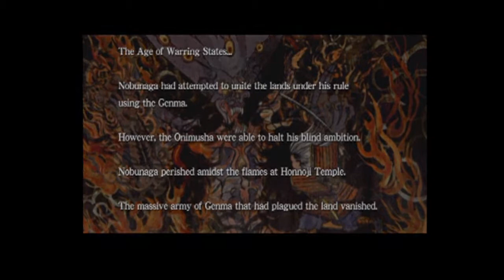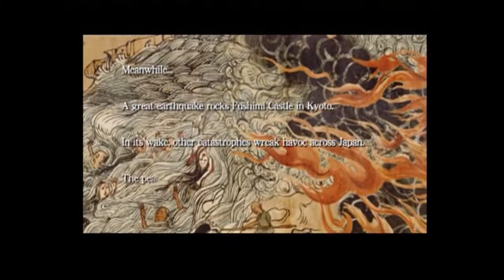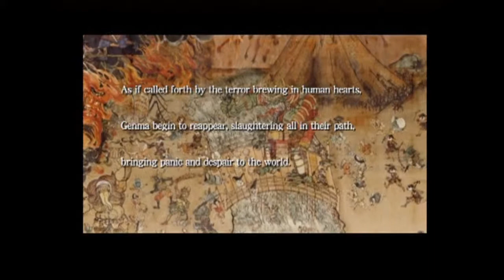Onimusha Dawn Of Dreams Live Commentary Pt 1 The Black Oni Stage 1 The Dawn Of Nightmares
My favorite one in the series! Onimusha Dawn Of Dreams! Enter soki the black oni! In this part i do stage 1 and 2.